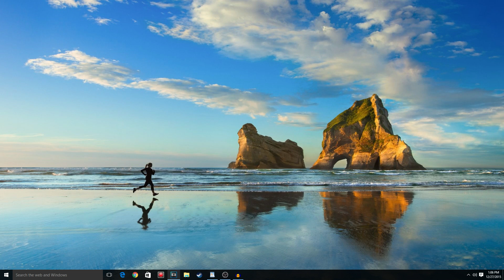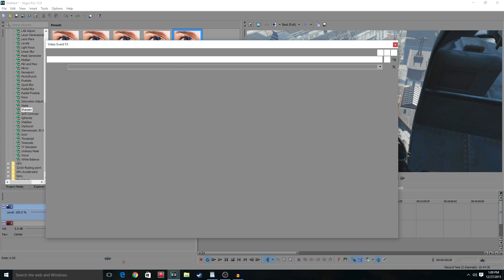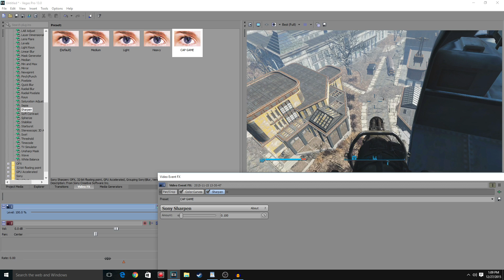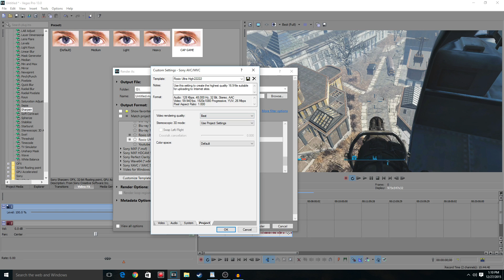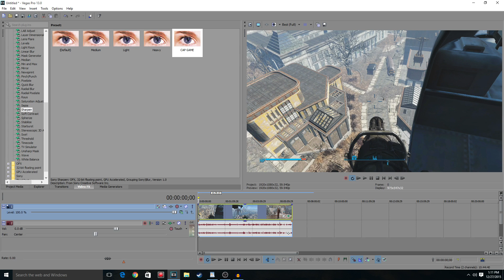Absolutely the Best Render Settings in Sony Vegas Pro 13 for Every Video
In this video I will show you the best render settings in sony vegas pro 13 for almost any video. I will show you how to get the best quality for your videos, I will show you the best presets, video fx, and render settings. These are the best render settings for any video in sony vegas pro 13 SMALLVFX blog post